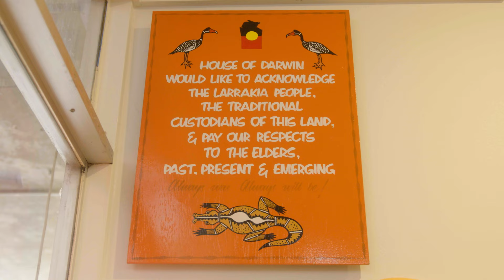Shaun Edwards, Founder of House of Darwin